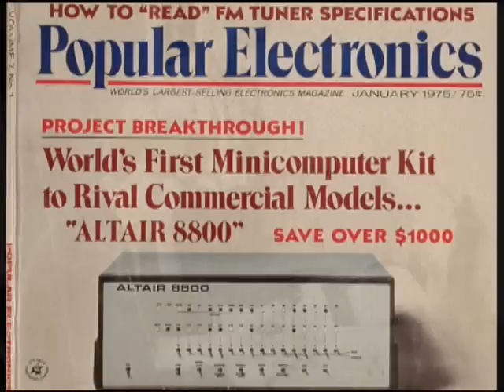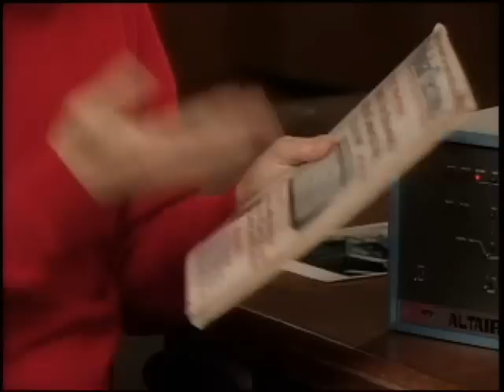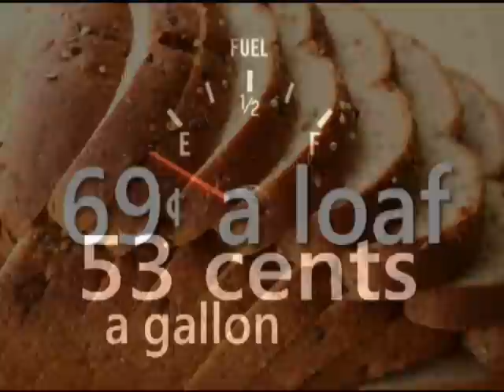Bill Gates - Before He Was Famous